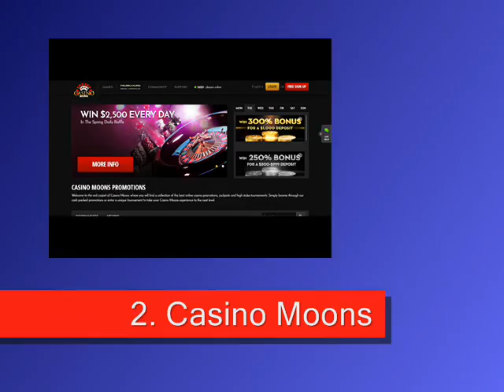Promo Codes for Top 10 Casinos Online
Want to play online casino games? Finding promo codes for online casinos? Then you’ve reached the right place. Check out 10 best online casinos for American players to enjoy real Vegas games with no deposit casino coupon codes.

List of casinos:

10. Ruby Slots Casino
9. Silver Oak Casino
8. 7Reels Casino
7. Captain Jack Casino
6. Planet 7 Casino
5. Thebes Casino
4. Dreams Casino
3. WinWard Casino
2. Casino Moons
1. Rich Casino

If you’re a fan of poker and looking for online casino bonuses, then for best casino coupons and free guide to American casinos.